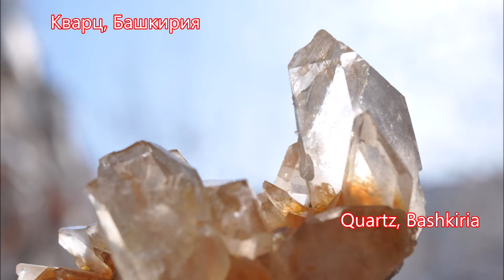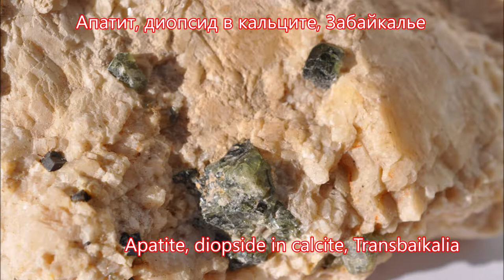ОБРАЗЦЫ 26 SAMPLES 26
Произведение «ОБРАЗЦЫ 26 SAMPLES 26» созданное автором по имени Владимир Маковецкий, публикуется на условиях лицензии Creative Commons «Attribution» («Атрибуция») 4.0 Всемирная.
Найди жилу и самоцвет!